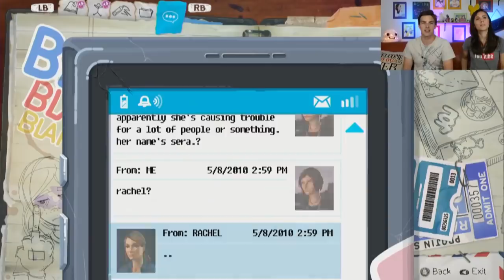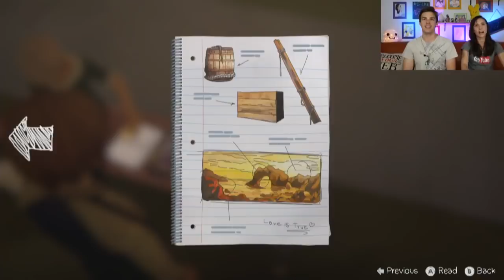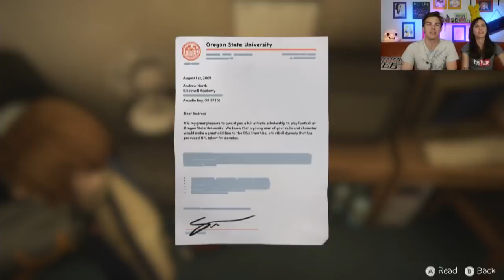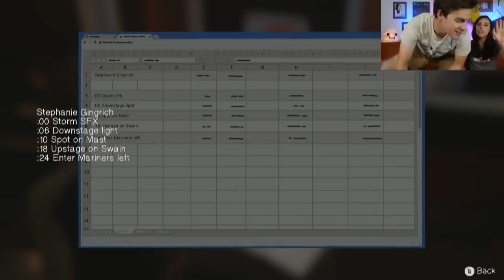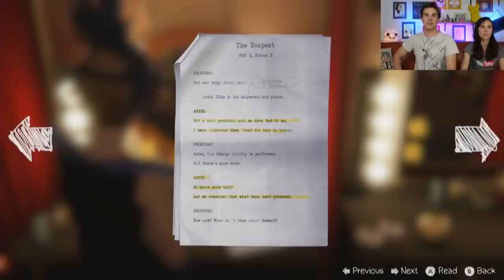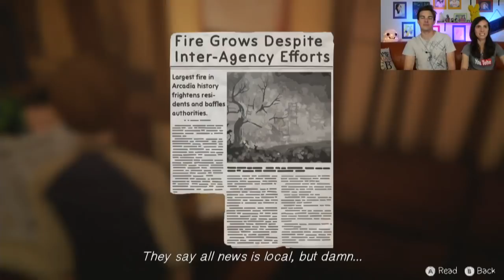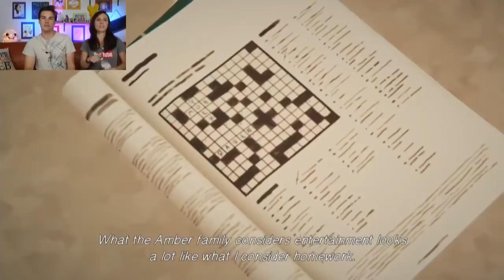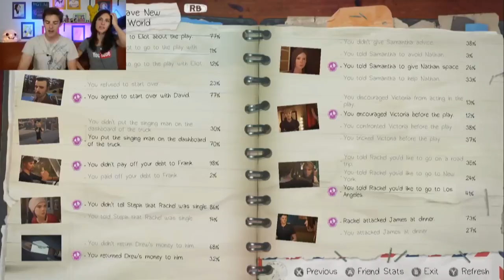CHLOE'S BIG CHANCE! | Life is Strange: Before the Storm (Ending, Episode 2)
Missed the Start of Episode 2?

We're back to finish Episode 2 of BEFORE THE STORM! Last time, we did our best to save Chloe from expulsion, so now we'll have to keep her out of trouble while she's suspended! Join us as we try and fail to keep Chloe from smoking, vandalizing, and generally ruining other people's things!

HALLOWEEN CHALLENGE! | MatPat v Steph
THE NEW RING IS MINE! | Shadow of War
The HUNT IS ON! | Duck Season
My Cup Runneth Over! | Cuphead (Pt. 2)
Alice Is No Angel! | Bendy & the Ink Machine
MatPat REACTS to YouTubers React!